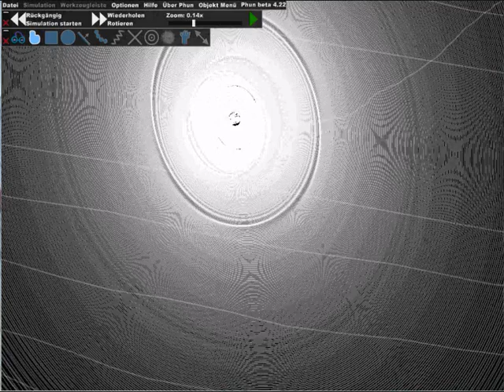Awesome painting (Phun)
Yeah, my awesome painting in Phun =D

(I'll do a tutorial if you like it =))